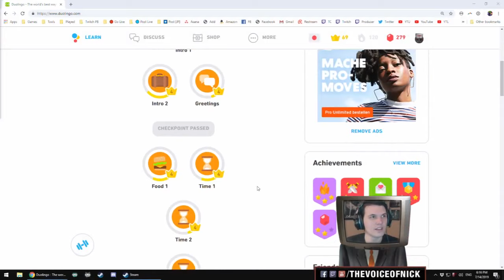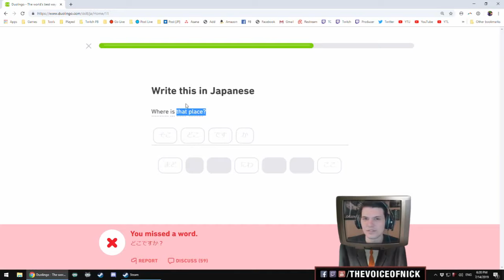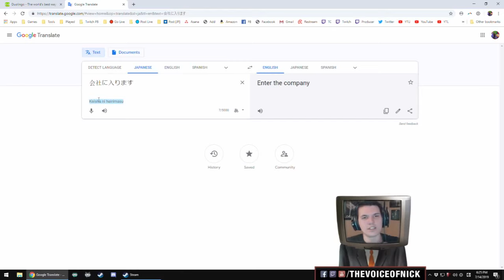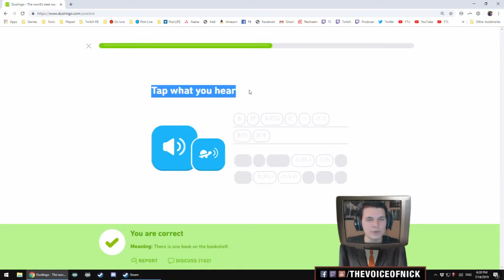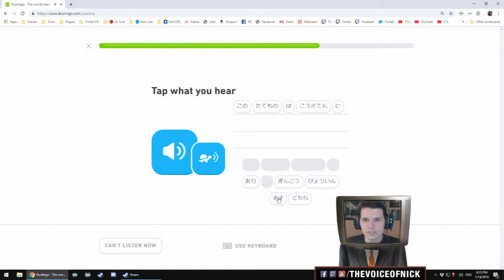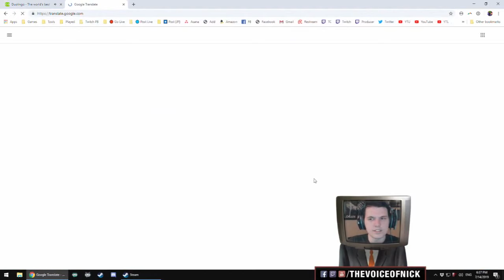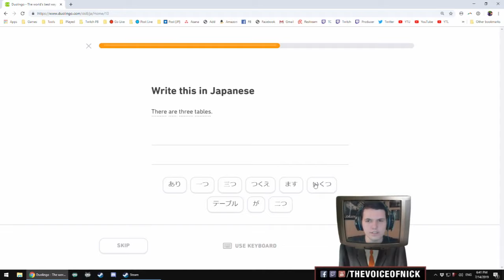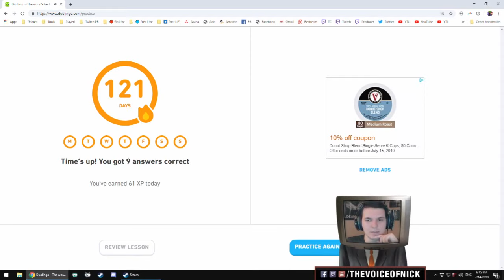JAPANESE HOUSEHOLDS - Duolingo [EN to JP] - PART 122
We go over some info about Japanese home life.